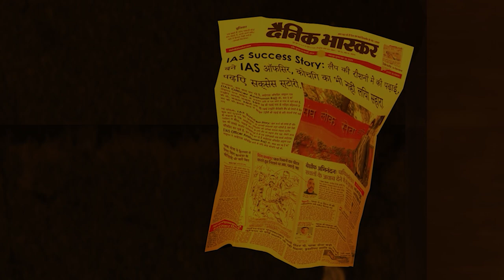Nirash lamp post | Animated short film | Dept of Animation IT-IMS & Mobile App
Synopsis

This movie is about Praise & Sacrifice

Creative Crew
Director:- Yagnesh Gohil
Storyboard:- Yagnesh Gohil
Script Writer:- Amit Mathur Sir

The Gujarat University was conceived in the nineteen twenties in the minds of public-spirited and learned men like Gandhiji, Sardar Patel, Acharya Anandshankar B. Dhruva, Dada Saheb Mavlankar, Kasturbhai Lalbhai and many others. However, the University could come into existence only after the achievement of independence.In 1949, the University was incorporated under the Gujarat University Act of the State Government 'as a teaching and affiliating University.' This was done as a measure of decentralisation and reorganization of University education in the then Province of Bombay.

During the course of its life of more than five decades, the University has seen the establishment of seven more Universities which were carved out of the jurisdiction of the Gujarat University, viz., Sardar Patel University, Saurashtra University, Bhavnagar University, South Gujarat University, Gujarat Ayurveda University, Gujarat Agricultural University and North Gujarat University. Even then, the Gujarat University is the largest university in the state catering to the needs of higher education of more than two lakh students scattered over 235 colleges, 15 recognised institutions and 24 approved institutions. There are 34 Post-Graduate University departments and 221 P.G. Centres.